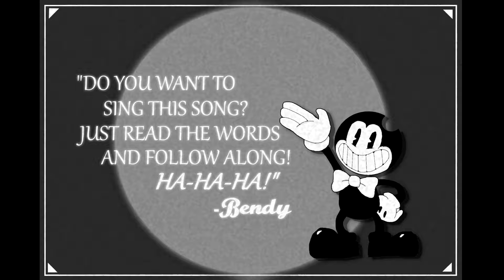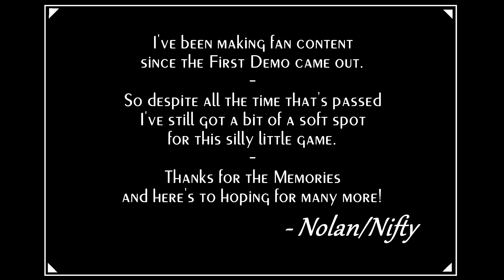"SILLYVISION SING-A-LONG" - THE BUTCHER GANG (BENDY FAN-SONG)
Bendy just turned 4 years old, so I finally fulfilled a long-awaited request and wrote an extended version of the Butcher Gang Song from my Collab Animatic! Hope you Enjoy!

NOT AN OFFICIAL BENDY AND THE INK MACHINE PRODUCT. NOT APPROVED BY OR ASSOCIATED WITH JOEY DREW STUDIOS INC.
Song, Voices, and Visuals by Nolan David.